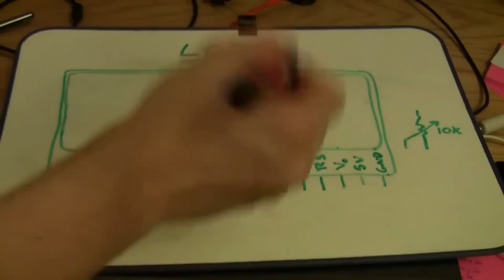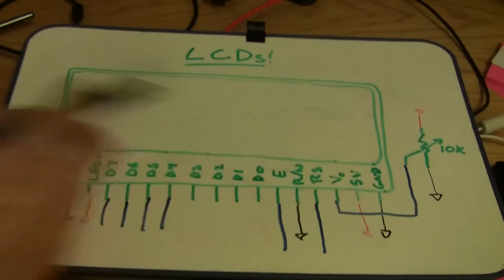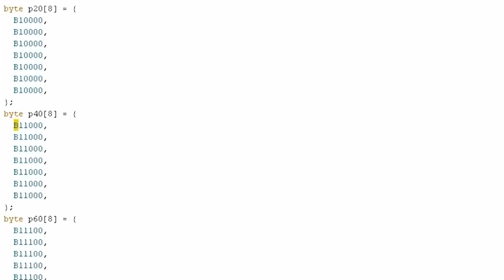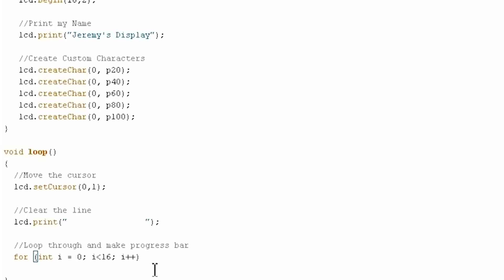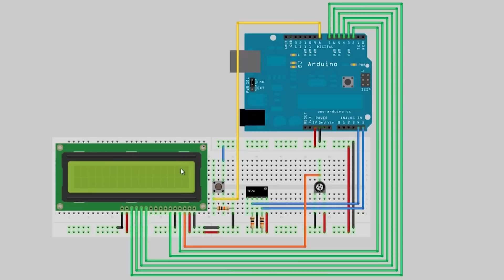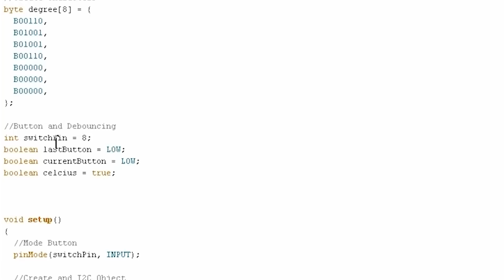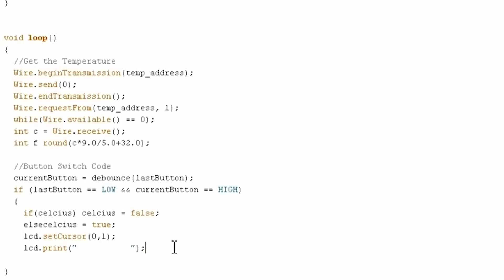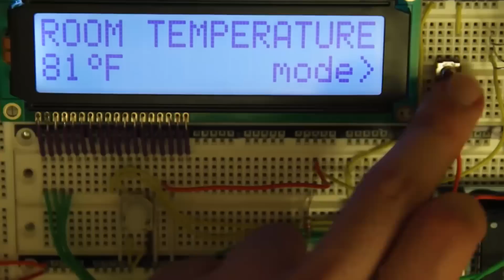Видеоуроки по Arduino. ЖК-дисплеи / LCD (13-я серия)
В 13-й серии Джереми говорит о подключении жидкокристаллических экранов к Arduino. О том, как создавать собственные символы и организовывать анимацию.